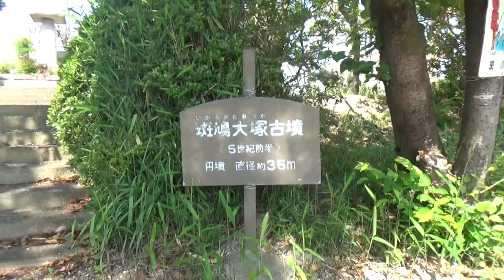斑鳩大塚古墳 円墳（前方後円墳）35ｍ高さ10ｍ未満 前方後円墳と聞いていたが 形状は円墳です。石室も見学出来ると 期待したがおそらく破壊されたようです。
斑鳩地方ではもっとも古い古墳で、周辺には数基の小規模な古墳が存在し、斑鳩大塚古墳はその盟主墳として古墳群を形成していたと思われます。1954年に忠霊碑を作る時に遺物が出土し、古墳であることが判明した為に、緊急調査が行われましたが、忠霊碑の建設は中止されることなく建てられました。現状はコンクリートの階段が作られ、墳丘全体が改変され古墳としての面影が薄くなっており残念です。 2013年から行われた奈良大学と斑鳩町教育委員会の共同調査で、従来直径約35ｍの円墳とみられていたが、周濠を持つ前方後円墳であることが明らかになっています。